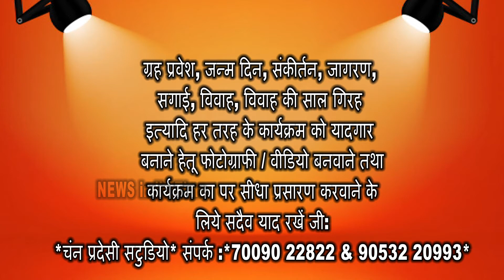श्रद्धालु औरत ने गियारवीं वाली सरकार पे काटा अपने जन्म दिन का केक